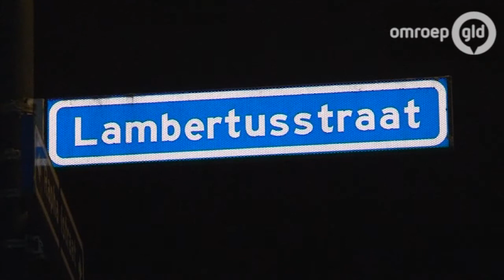Wehl: man alleen thuis overvallen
WEHL - Drie mannen hebben maandagavond aan de Raphaelstraat in Wehl een woning overvallen. De bewoner raakte niet gewond. Volgens buurtbewoners is de man vastgebonden en bedreigd met een bijl. De politie kon dat nog niet bevestigen.  Het is niet bekend of er iets is buitgemaakt.

De daders zijn op de vlucht geslagen. Volgens de politie spraken ze gebrekkig Nederlands. Mensen die meer informatie hebben, kunnen contact opnemen met de politie.